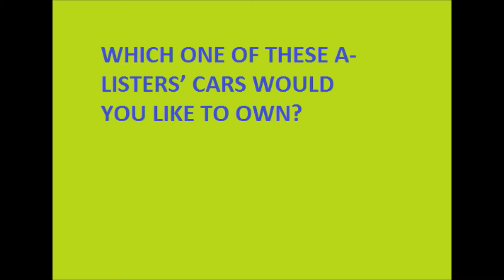BEYONCÉ AND JAY Z’S CAR COLLECTION GUESS HOW MUCH THEIR CARS COST !!!!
Being one of the highest paid couples of 2016, it’s no surprise that they own some of the most outrageously expensive houses and, of course, cars. They can afford pretty much anything they want, and when you look at the cars Jay Z and Beyoncé own, you’ll see the dolla-dolla bills flying by! With Jay Z’s car collection worth an estimated $15 million, this list is packed with some of the hottest, most expensive rides around. And, while Beyoncé’s car collection is dwarfed by her hubby’s, she has gifted quite a few of Jay Z’s cars to him for special occasions. Together, the Carter family has created and amazingly expensive supercar collection.